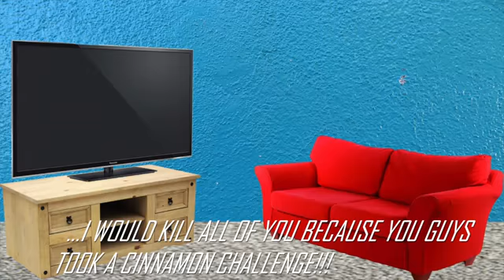Angry German Kid Vs His Dad